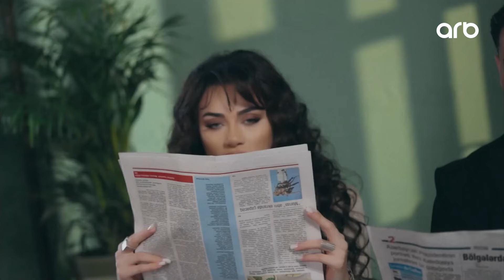Zeyneb Heseni - Cennetim (Hemin Zaur)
Vlog Kanal İdarəçisi: Kamran Dəniz

Azərbaycanın sevilən müğənnisi Zeynəb Həsəni Rəsmi Vlog YouTube kanalı. Bu kanalda Zeynəb Həsəniyə aid olan video görüntülər və musiqilər yayımlanır.

İş Birliyi (Business) Əlaqə: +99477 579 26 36

Zeynəb Həsəni - nin ifa etdiyi bütün audio və video məzmunlar "NK Media" tərəfindən qorunur. Nüsxələnməsi və təkrar yayımı qadağandır!